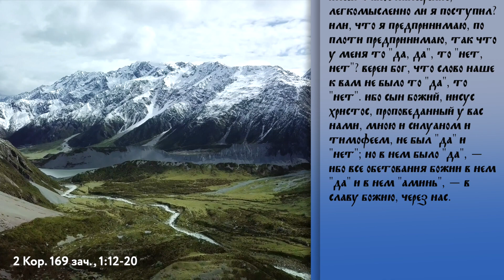Пятница, 11 августа 2023 года. Толкование Апостола с митр. Антонием (Паканичем).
Сегодня Святая Церковь предлагает нашему вниманию отрывок из второго послания святого апостола Павла к Кориняфнам, в котором Павел несколько приоткрывает пред нашим взором особенности его апостольского служения в Коринфской Церкви.

2 Кор. 169 зач., 1:12-20
"Ибо похвала наша сия есть свидетельство совести нашей, что мы в простоте и богоугодной искренности, не по плотской мудрости, но по благодати Божией, жили в мире, особенно же у вас. И мы пишем вам не иное, как то, что вы читаете или разумеете, и что, как надеюсь, до конца уразумеете, так как вы отчасти и уразумели уже, что мы будем вашею похвалою, равно и вы нашею, в день Господа нашего Иисуса Христа. И в этой уверенности я намеревался придти к вам ранее, чтобы вы вторично получили благодать, и через вас пройти в Македонию, из Македонии же опять придти к вам; а вы проводили бы меня в Иудею. Имея такое намерение, легкомысленно ли я поступил? Или, что я предпринимаю, по плоти предпринимаю, так что у меня то "да, да", то "нет, нет"? Верен Бог, что слово наше к вам не было то "да", то "нет". Ибо Сын Божий, Иисус Христос, проповеданный у вас нами, мною и Силуаном и Тимофеем, не был "да" и "нет"; но в Нем было "да", — ибо все обетования Божии в Нем "да" и в Нем "аминь", — в славу Божию, через нас."